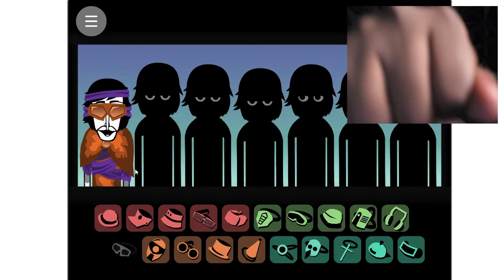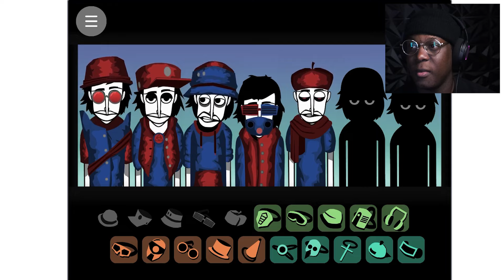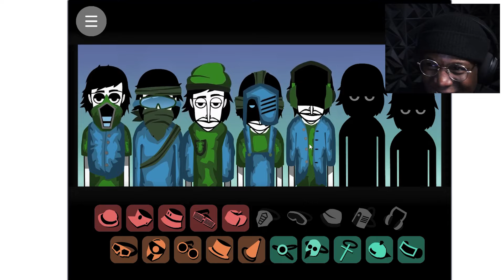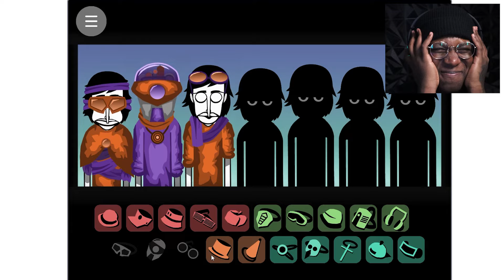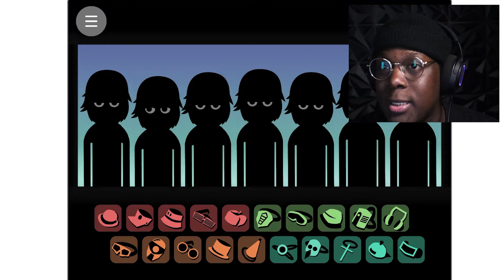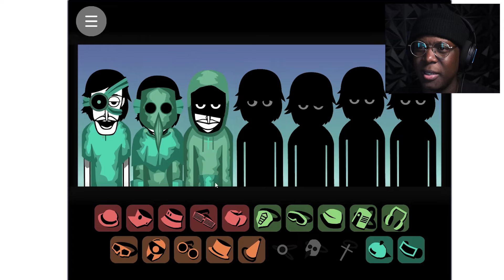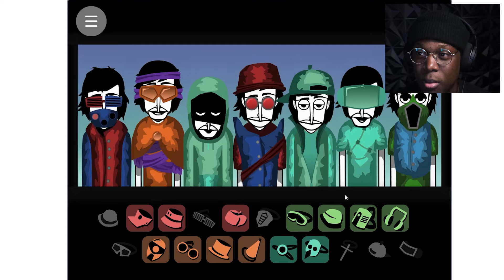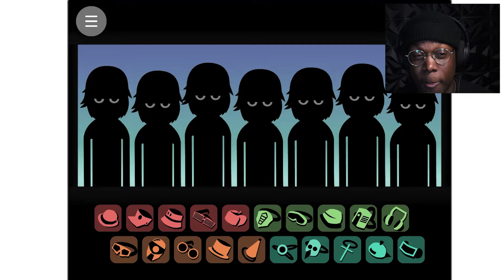INCREDIBOX MUD WAS AMUSING TO THE EARS (74)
IT'S TIME TO PLAY MUD MOD AFTER COMPLETING ALL THE PREVIOUS VERSION OF INCREDIBOX AND MAN THE MUSIC IS AMAZING!!!